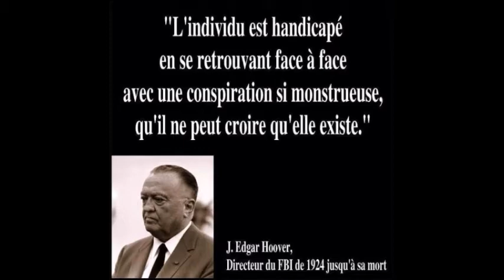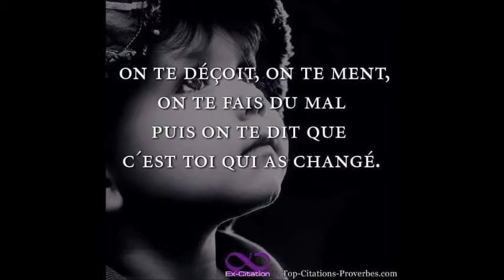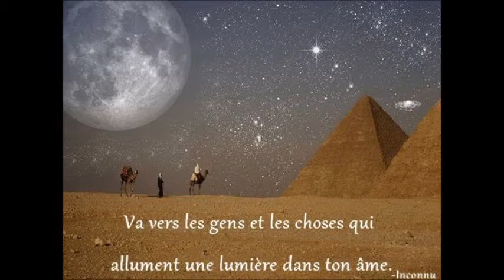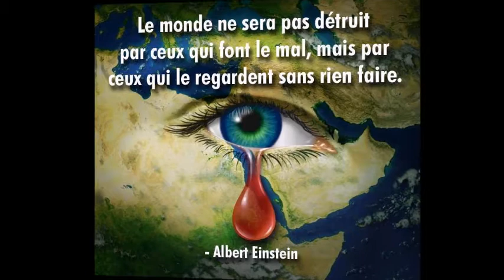Au prix de l’innocence... des cœurs tremblent !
Combien de murs !?!